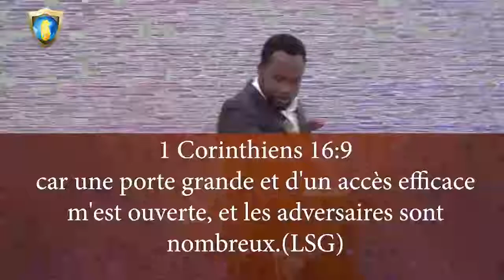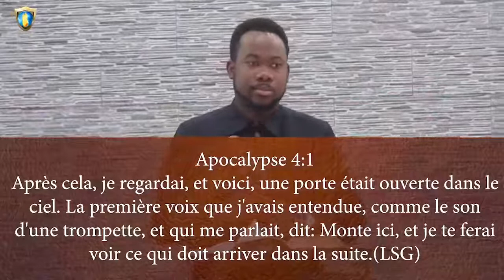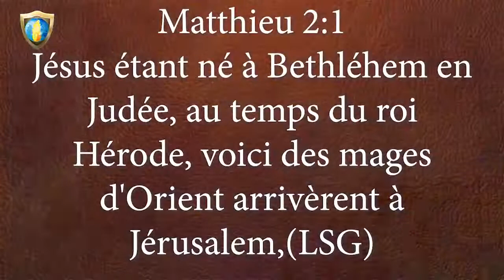Parole de destinée_ Lundi 24 01 2022_Révérend Michaël TE LIVE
Orateur: Révérend Michaël TE
Faites vos dîmes et offrandes via Money et Mobicash aux numéros suivants : + 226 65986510 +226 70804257 ou par western Union Moneygram, envoyez au nom de MENSAH ERICK CARLOS et par paypal via ce lien